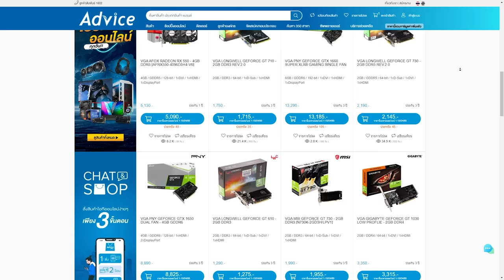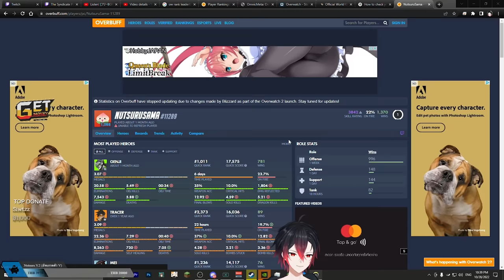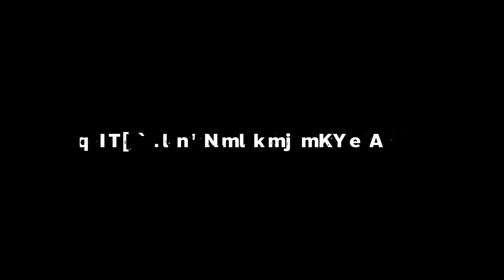McCree เอ้ย Cassidy ตัวละครที่ถ้าคุณยิงคม แบกทีมได้เลย | Overwatch 2